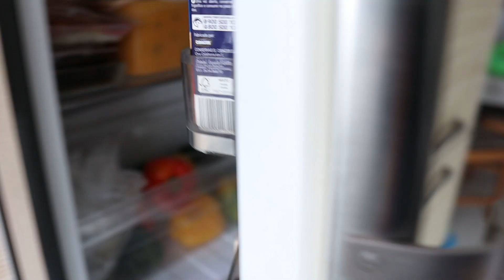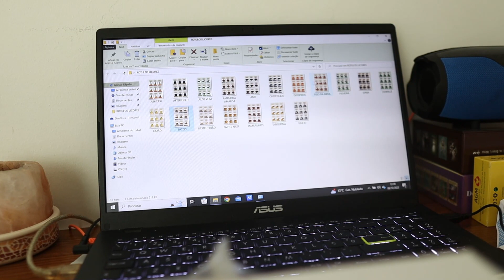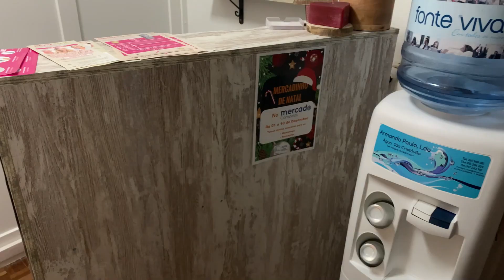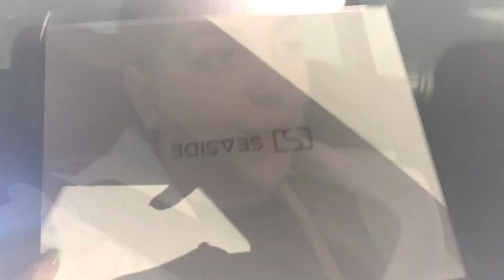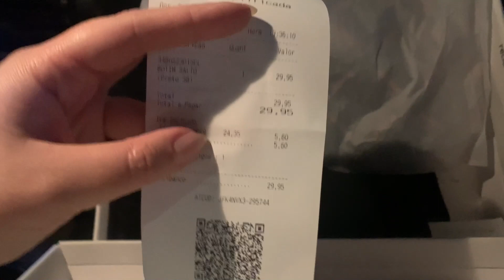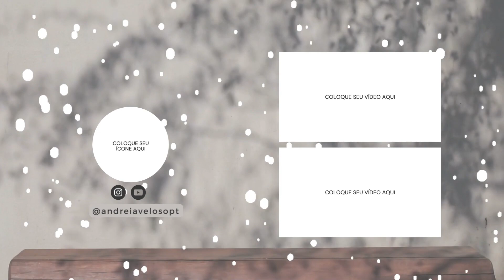MEGA VLOG, CASA DO AVÓ, MERCADONA, UNHAS e BOTAS NOVAS DA MINHA IRMÃ - vlogmas #15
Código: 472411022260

com amor, Andreia ♡